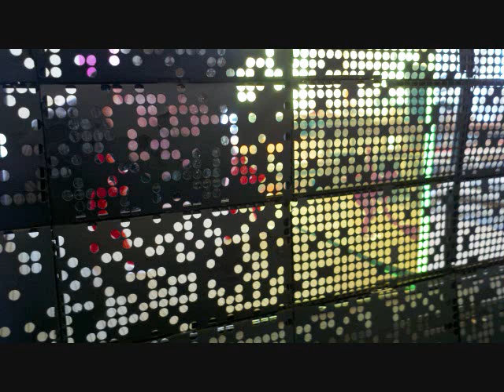Comp Studio - Slice Model Assembly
Final Assembly of SAK Group's (Re)Creation @ Larimer Project